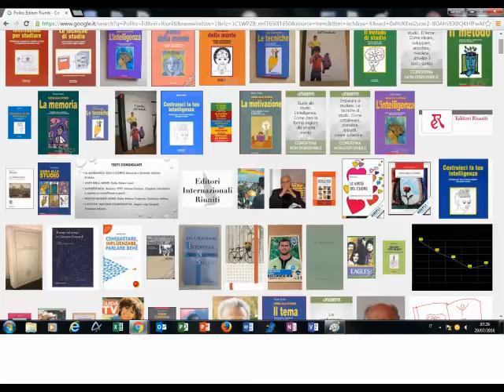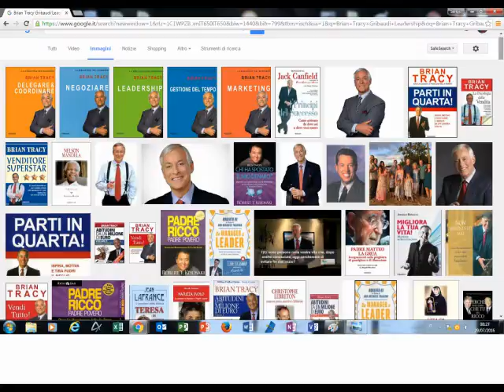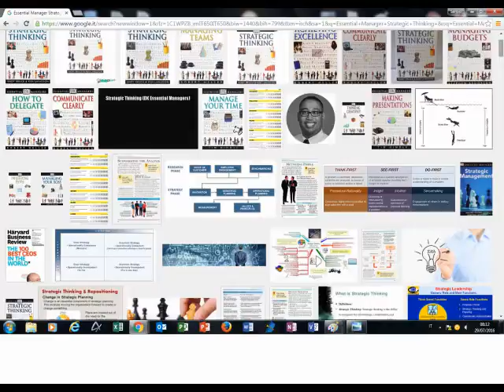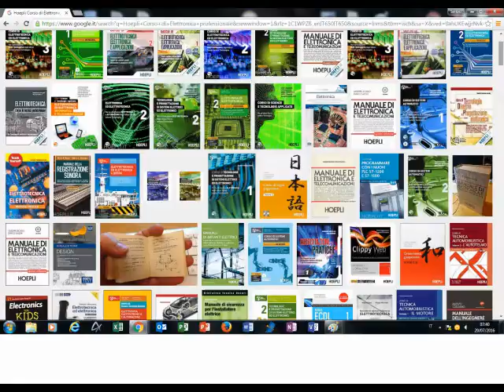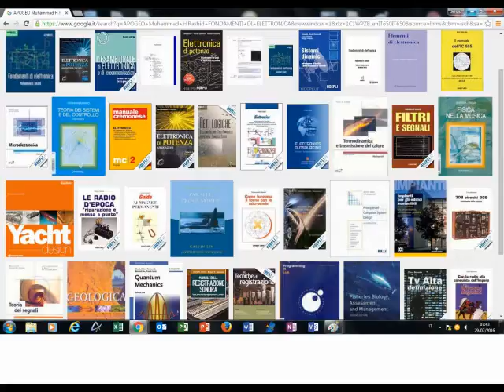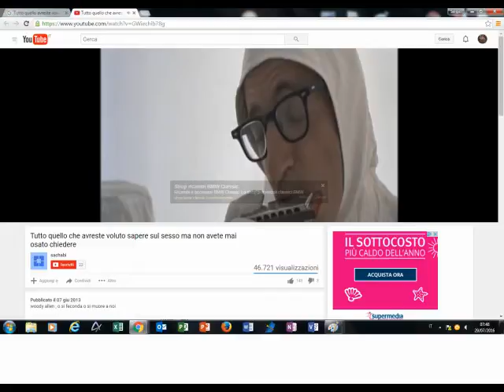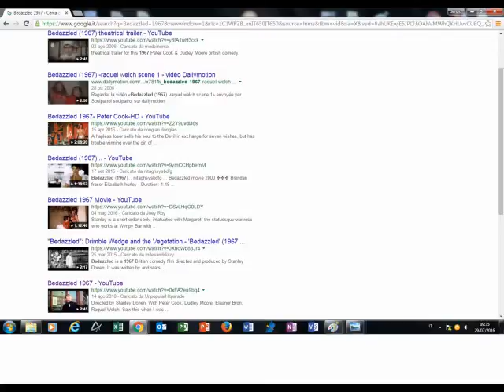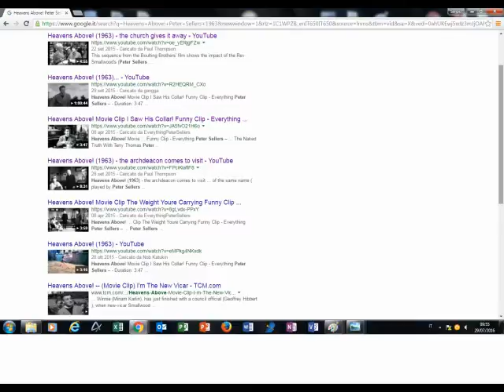42 InformationRetrievalElements [by Sergio Conegliano]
42 InformationRetrievalElements [by Sergio Conegliano]